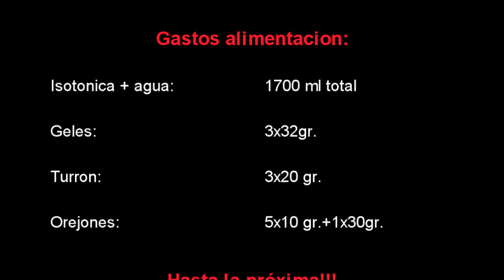Jabalis en el camino y 1ª Maraton 2019 | Rt3 Trail Runner